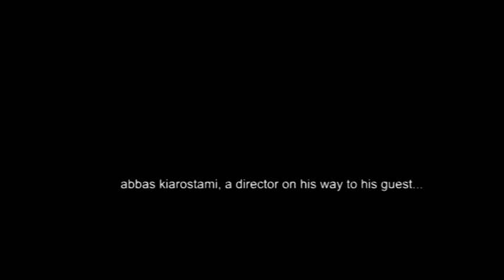Abbas Kiarostami, Documentary, Irons Sandals Iron Baton /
Iron Sandals Iron Baton

A cinema student, who studies the master director Abbas Kiarostami and his movies decides that it is not sufficient only to express Abbas Kiarostamis cinema theoretically and it is required to make a movie on this subject. The student who wants to meet Abbas Kiarostami has an amateur hand camera. Along the train ride, while recording train crew and other passengers the student tries to find address information to reach Abbas Kiarostami.
When he arrives to Iran, he checks in a cheap hotel. His quest of finding Abbas Kiarostami transforms into a quest similar to Abbas Kiarostami movies.
This movie is a documentary that ensures the understanding of Abbas Kiarostami movies while it is produced with Abbas Kiarostami movies cinematographic narration. And it also is a drama when it tells the cinema students adventure.
Iron Sandals Iron Baton unveils the lines between cinema and cinematographer while attributing to the virtual reality of the cinematographic approach in Abbas Kiarostamis Close Up movie.